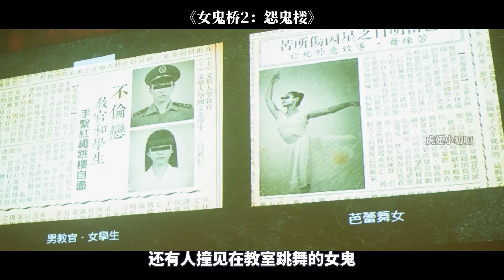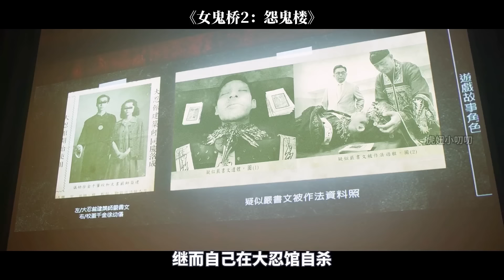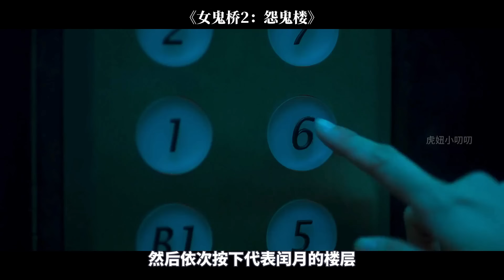2024臺灣最新恐怖片《女鬼橋2》，根據文化大學靈異傳說改編，生猛刺激！